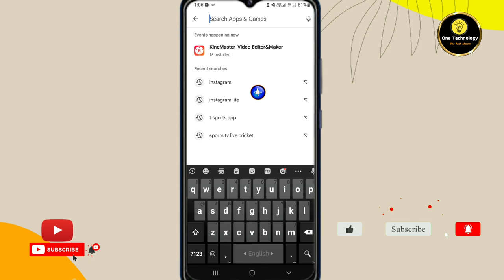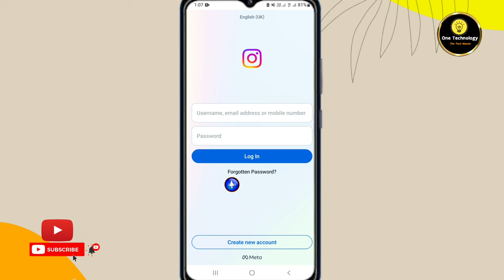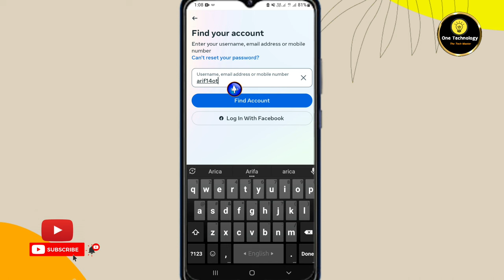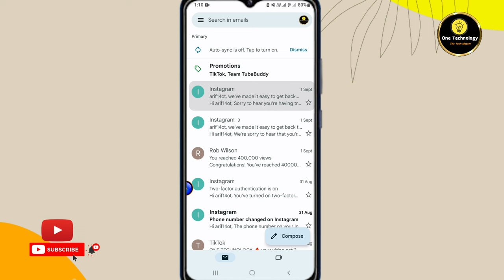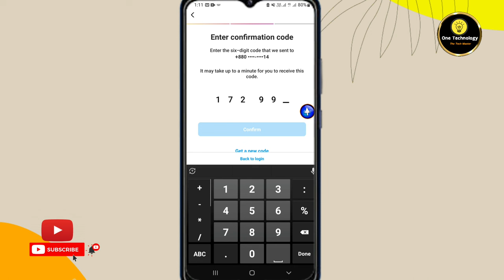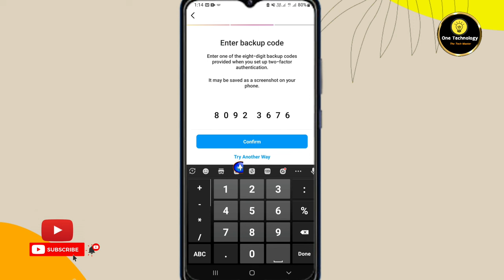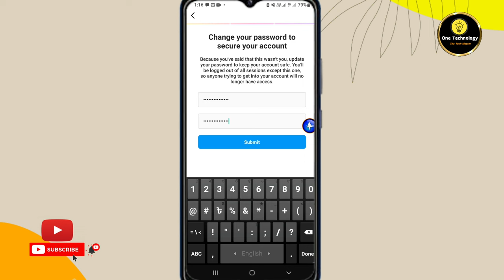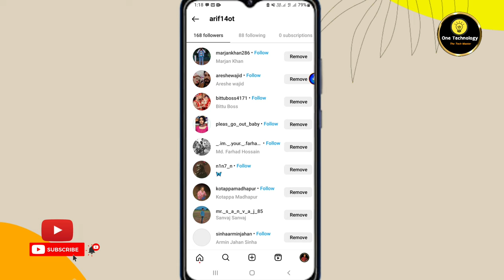Insta Account Kivabe Recover Korbo | How to Recover Instagram Account Without Email and Phone Number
Instagram Account Kivabe Recover Korbo | How to Recover Instagram Account Without Email and Phone Number

🔰About This Video : This videos i am Explain How to Recover Instagram Account Without Email and Phone Number Bangla Tutorial.